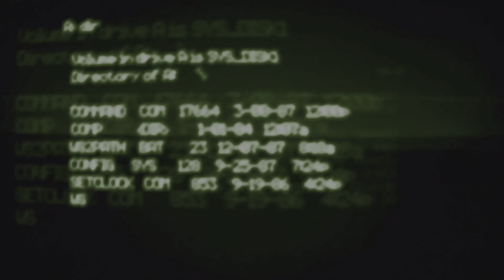MH 2 Chaos + Workout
Basically, the gist of this video is that I have started a gaming/workout challenge based on the damage I take. (Ex. every time I get hit in Monster Hunter by a monster I am hunting I have to do 2 push-ups, as a 1x2 ratio). Each monster is a different exercise. Once it is slain you mark your total hits and do your reps. The exception to this would be if you are hunting 2 or more monsters at the same time as seen in the video. In that situation, tally the total number of hits you sustain while hunting and once 1 of the monsters is slain, mark the total hits you took to one of your exercises, and reset your count for the next exercise. Once all monsters are slain, begin your reps back at camp.

Below is the current list that I am using if you want to do it too!

Monster Hunter
Pushups: 1x2
Situps: 1x2
Shoulder Lift: 1x4
Dumbbell Bench Press: 1x2
Back Lifts: 1x4 (Per Arm)
Curls: 1x4
Jumping Jacks: 1x6